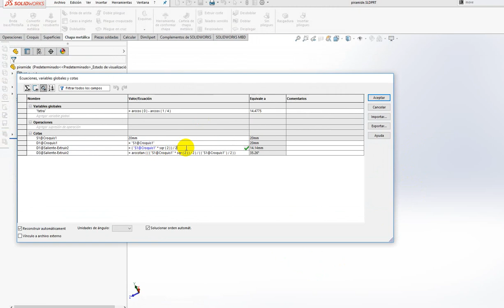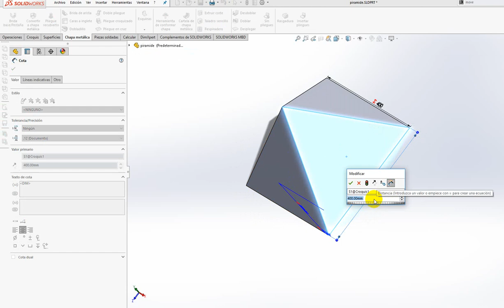Pirámide creado en solidworks cómo usar ecuaciones dentro de su modelo, simple draft angle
A regular pyramid done with a simple draft angle
Creating Intelligent Models using SolidWorks